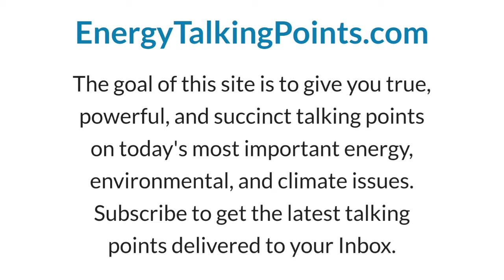Alex Epstein Author FossilFuture.com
Thanks Alex Epstein for your dedication as an important, impactful, leader for oilgas

Please do a couple things; click on his name above and follow, support and buy the books, head to EnergyTalkingPoints.com, arm yourself with a wealth of knowledge to continue to advocate for our industry with facts and statistics that he put together with a passion for protecting our access to affordable, reliable, abundant resources.

Thanks The Petroleum Alliance of Oklahoma for the chance to meet Alex. You should become a member thepetroleumalliance.com

As always, also follow Oilfield Tailgate and Talking Energy Show

Sign up at oilfieldtailgate.com to find more meetings and events to attend or sponsor!